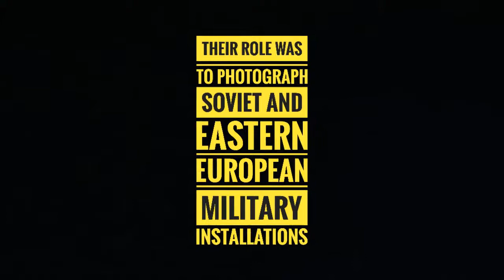Raf sculthorpe 19th Tactical reconnaissance Squadron cold War Norfolk.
A collection of photos taken during the fifties of 19th Tactical reconnaissance Squadron time at raf Sculthorpe.